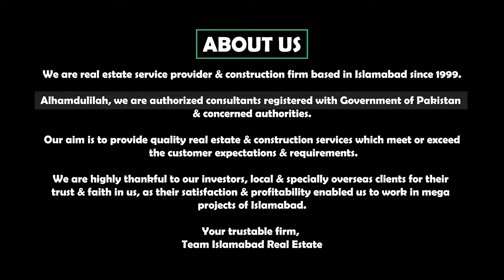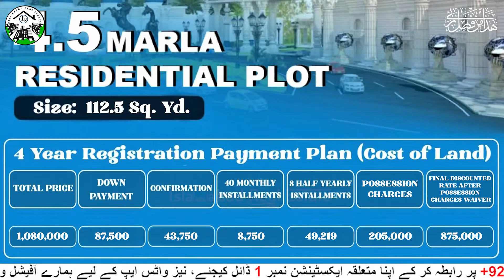Blue World City Islamabad || Low Cost 4.5 Marla Plots || Awami Residential Complex